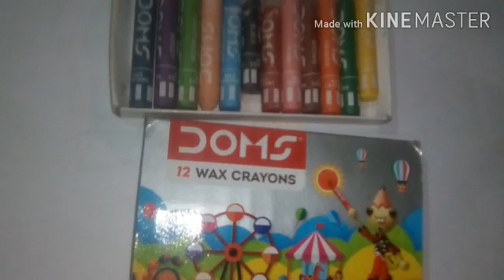St.joseph's school's video Library.K.G Drawing Gangjah